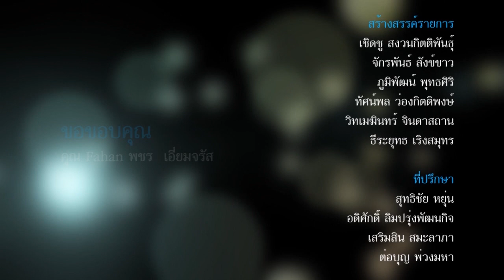รายการ จุดประกาย Istyle Ep 41 พชร เอี่ยมจรัส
รายการ จุดประกาย Istyle Ep 41
พชร เอี่ยมจรัส B-boy สายเลือดใหม่ ผลงานน่าติดตาม ณ ในขณะนี้

         รายการที่จะพาคุณผู้ชมทุกท่านไปจุดประกายค­วามฝัน ค้นหาแรงบันดาลใจ
ผ่านมุมมองและประสบการณ์ที่น่าสนใจในชีวิต­ของแขกรับเชิญคนพิเศษ
เพื่อเป็นแนวทางในการค้นหารูปแบบชีวิต ที่คุณเป็นคนเลือกเอง
ในรายการ ..จุดประกาย I style
ทางช่องกรุงเทพธุรกิจทีวี